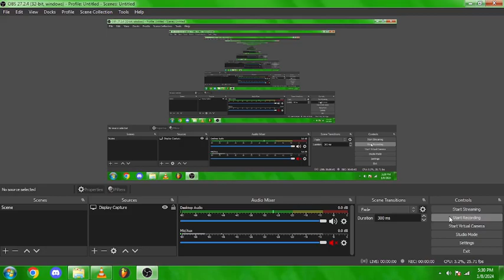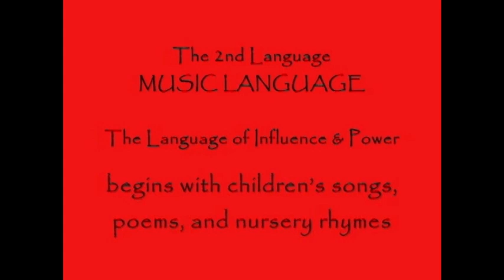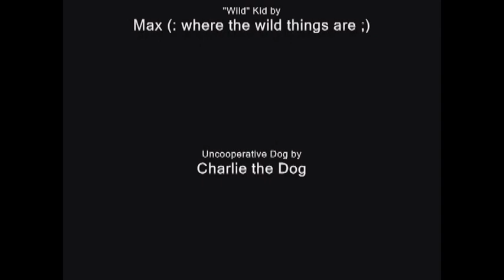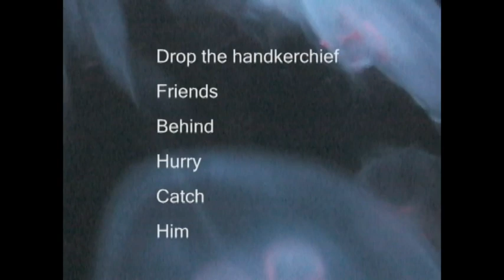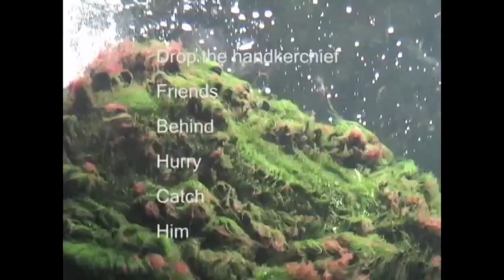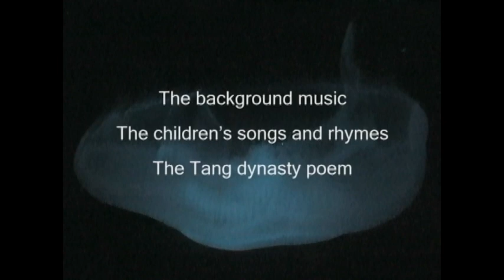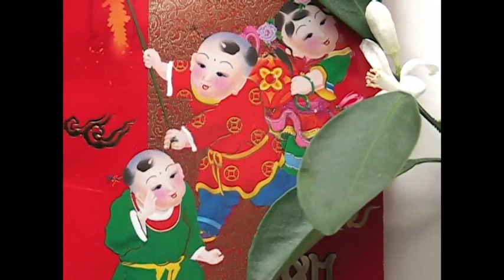Baby China - A fun journey of Chinese language, culture, and music for non-Chinese speaking Children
What in the fuck is this? Cuz even I can't understand, but I can try to give some detail. So this was a  ripoff created in 2006/07 by a family that chose to spend 0 dollars and 0 cents on this video. The whole entire video is edited on Windows Movie Maker, artwork done in Microsoft Paint, ISO with Windows DVD Maker, the music is taken from soundtracks of Chinese theater plays, and many of the toys are just boring, besides for some extremely rare wind ups both BE and non. Some though are just so unexplainably bad, like why the hell is a Chicken Little happy meal toy in here? Also this was 15 bucks sealed, not worth it. Enjoy, or at least try to.